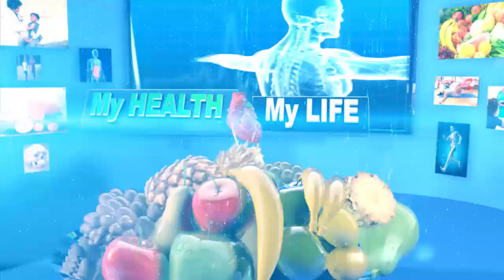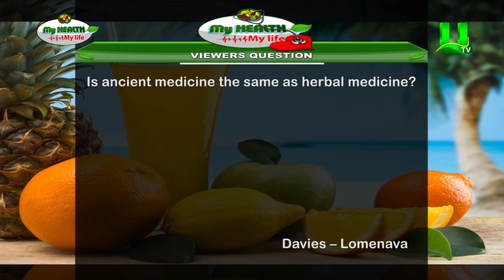MY HEALTH MY LIFE: Ancient Medicine vs Modern Medicine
CONTACT Abotare Clinic, Accra Branch: 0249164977